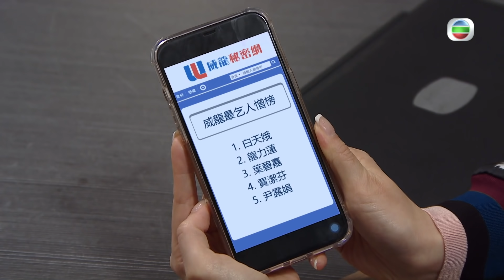愛回家之開心速遞｜第1193集精華｜毒舌少爺風｜陳浚霆｜劉丹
【愛回家之開心速遞】第1193集精華  毒舌少爺風
一向「百彈齋主」嘅龍璟風毒舌本色變本加厲，惹下唔少仇口，最終喺好爸吧得罪班MK妹慘被襲擊，但受傷後卻一反常態...
愛回家之開心速遞｜今晚8:00pm｜翡翠台

Like + Follow = 緊貼 TVB 各劇集及藝員動態！